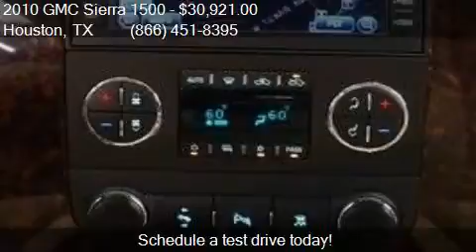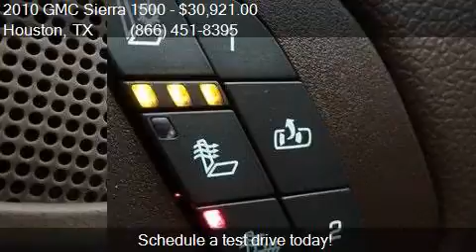2010 GMC Sierra 1500 Denali AWD 4dr Crew Cab 5.8 ft. SB for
This 2010 GMC Sierra 1500 Denali AWD 4dr Crew Cab 5.8 ft. SB is for sale in Houston, TX 77598 at Texas Auto South.

Engine: 6.2L V8
Transmission: Automatic 6-Speed
Color: Doeskin Tan
Mileage: 52792
Contact Texas Auto South 16200 Hwy 3 Houston, TX 77598 to test drive this 2010 GMC Sierra 1500 Denali AWD 4dr Crew Cab 5.8 ft. SB today.